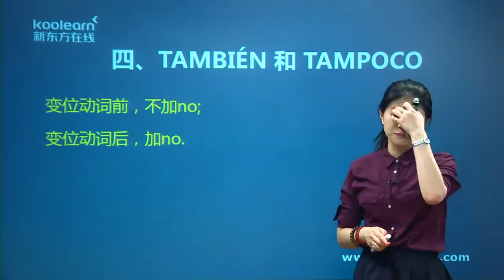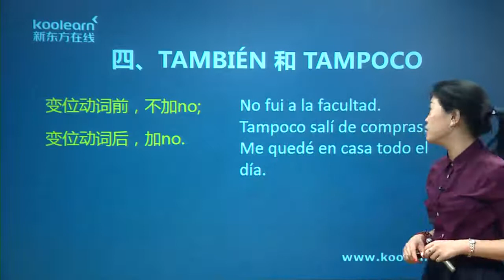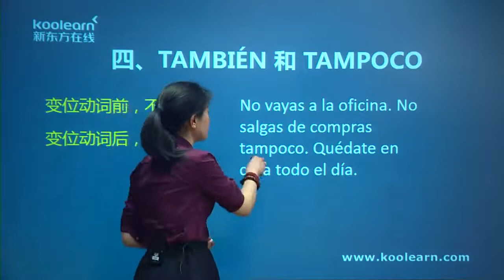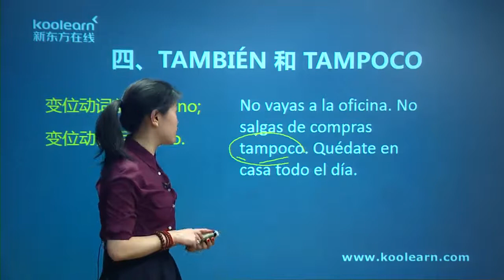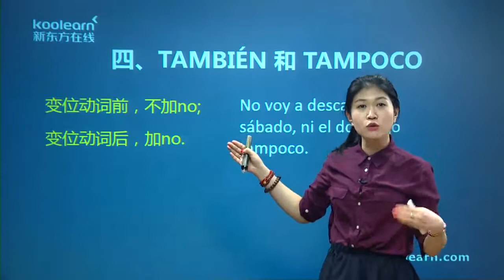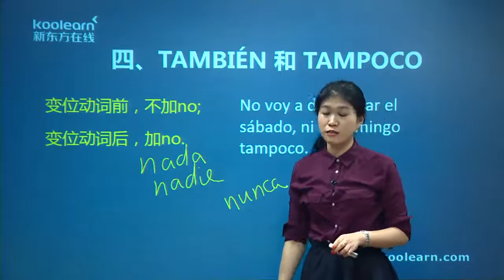2 1 5四、副词TAMPOCO的用法